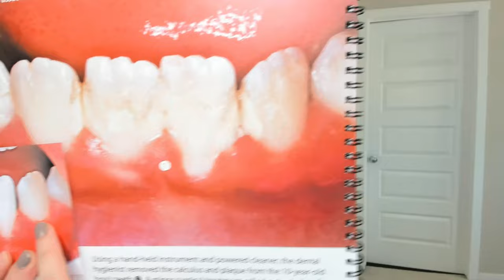Transforming Dirty Teeth: Inspiring Teenagers to Brush with Before and After Book Magic!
I work as a mobile dental hygienist on a mission to get teenagers excited about oral hygiene! In this video, I'll reveal my secret weapon for inspiring teens to brush their teeth: a dirty teeth book showcasing incredible before and after transformations.

--Look at the FREE 7 Day Trial for Dental Assisting Students and get access to a full class recording and so much more

--Look at the FREE 7 Day Trial for Dental Hygiene Students and get access to a full class recording and so much more